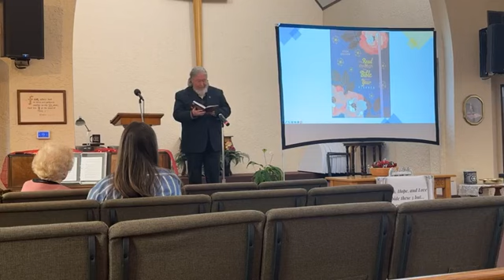2024/02/18 WWAC Worship Service Greatest In The Kingdom Of God Matthew 18:1-5